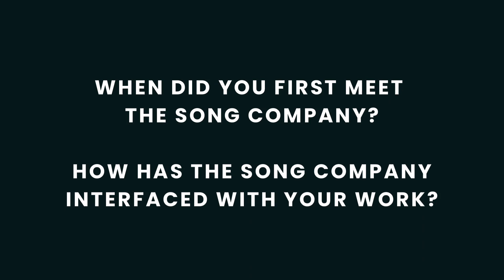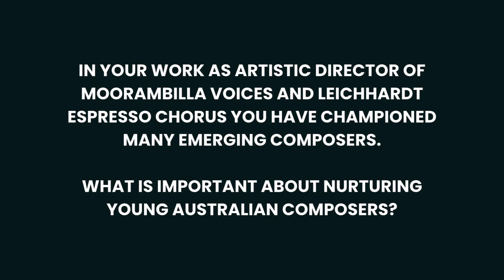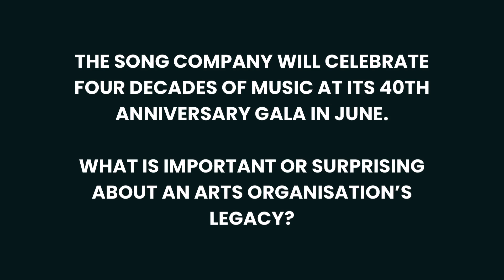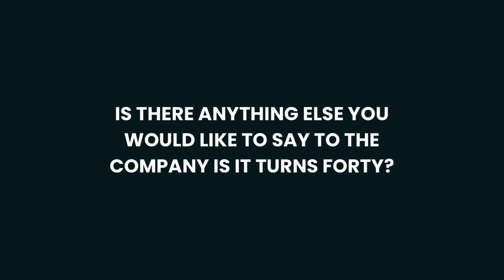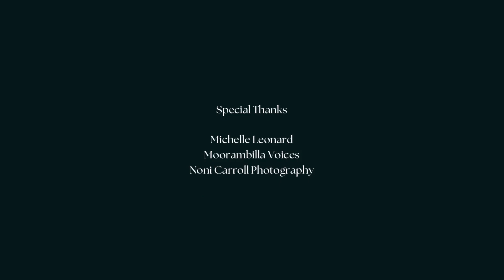The Song Company 40th Anniversary | Michelle Leonard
Michelle Leonard is Founder, Artistic Director and Conductor of Moorambilla Voices and a long-time collaborator of The Song Company. She discussed her relationship with the company and the importance the ensemble has had on music education in Australia